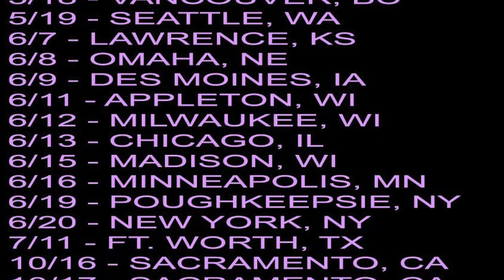KILL TONY #341 - LA JOLLA #1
William Montgomery, Joel Jimenez, Chris Dillon, Jeremiah Watkins, Tony Hinchcliffe, Brian Redban – Date: 04/28/2019